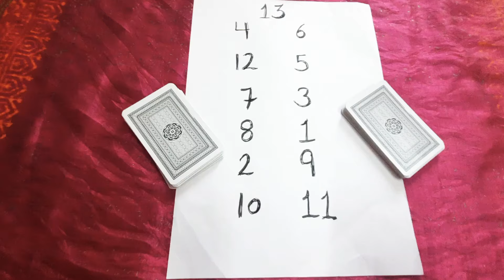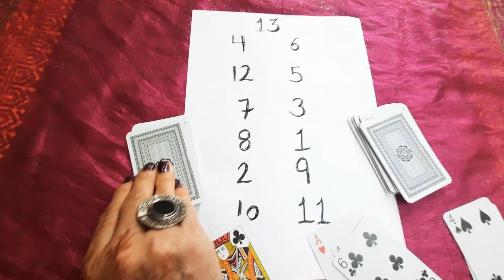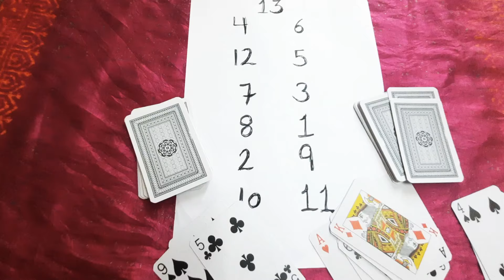kitty party game 💕without pen 😄without tambola Counters 😄Tambola game 🎊